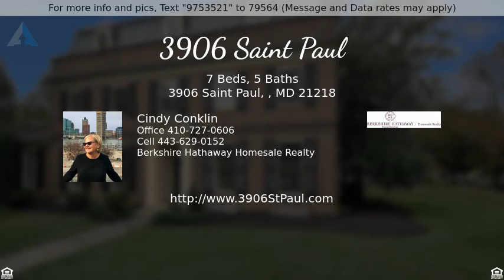Priced at $890,000 - 3906 Saint Paul, , MD 21218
3906 Saint Paul

Be sure to check back later this evening for some virtually staged photos. Gracious Guilford Georgian on landscaped corner lot. This 7 bedroom, 3 full bath/2 half bath home offers plenty of space for family and entertaining. Enter through the front portico to a spacious foyer with an elegant library/office with built-ins to your right and a formal living room with wood burning fireplace to your left. Beyond the living room is a cozy den/sun room which leads you into the large eat-in kitchen with coffered ceilings. A butlers pantry, large dining room with plantation shutters, and a half bath complete the main level. Second level houses the primary bedroom suite with a roof top terrace attached, large walk-in closet, and 2 bedrooms with a jack & jill bath. Top level provides 4 more bedrooms and a hall bath. Finished lower level has a large rec room with new flooring, laundry room, half bath, and plenty of storage. Just waterproofed with a 5 year warranty. Recent renovations also include all new custom shutters, new water main, refinished hardwood floors, and freshly painted throughout. Spacious yard with stone patio. 2 car garage & 2 zoned A/C.